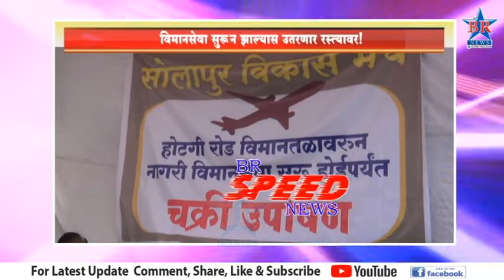Speed News 15 11 2022